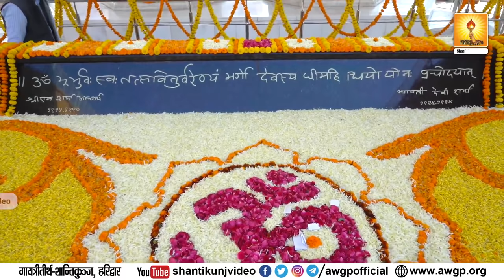महामृत्युंजय मंत्र 24 times I Mahamrityunjay Mantra |- श्रद्धेया जीजी के साथ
ॐ त्र्यम्बकं यजामहे
सुगन्धिं पुष्टिवर्धनम् ।
उर्वारुकमिव बन्धनान्
मृत्योर्मुक्षीय मामृतात् ॥
(OM. Tryambakam Yajamahe, Sugandhim Pushti-Vardhanam, Urvarukamiva Bandhanaan, Mrityor Mukshi Yamamritaat...)

Mahamrityunjaya Mantra Benefits : महामृत्युंजय मंत्र ऋग्वेद के सबसे पूजनीय मंत्रों में से एक है.  इस मंत्र का जाप करने से मनुष्य की सभी बाधाएं और परेशानियां खत्म हो जाती हैं.

Our official social media platforms 👇👇👇

All World Gayatri Pariwar (Whatsapp only)
All World Gayatri Pariwar (Telegram)

वन्दे-वेद मातरम्।